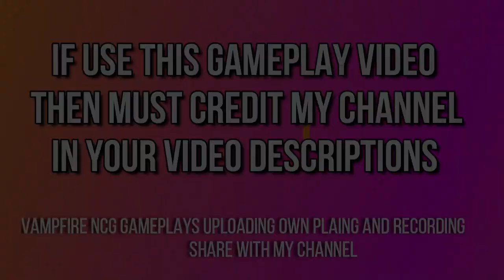The Royal Chambers Prince Of Persia The Two Thrones Gameplay - FREE TO USE #5 VAMPFIRE NCG VAMPFIRE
Prince Of Persia The Two Thrones No Copyrights Gameplays
Prince Of Persia The Two Thrones FREE TO USE
Prince Of Persia The Two Thrones Free To Use Gameplays
Prince Of Persia The Two Thrones Mode
Prince Of Persia The Two Thrones
Prince Of Persia The Two Thrones Walkthrough Gameplays
Prince Of Persia The Two Thrones Walkthrough Full Games
Prince Of Persia The Two Thrones Walkthrough
Prince Of Persia The Two Thrones Gameplays
🆓 to Use Gamepays
Roylaty Free
NCG Gaming Gamplays
Vampfire NCG
VAMPFIRE NCG
VAMPFIRE
Vmfoj Gaming
Vmfoz Gaming

Prince Of Persia The Two Thrones No Copyright Gameplay